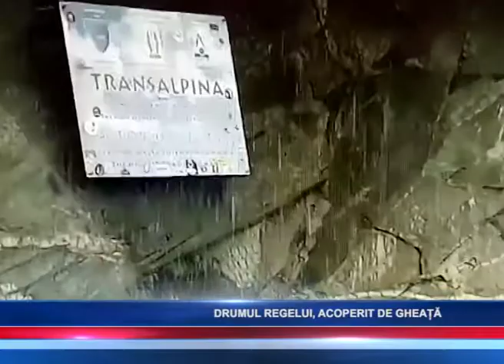DRUMUL REGELUI, ACOPERIT DE GHEAȚĂ